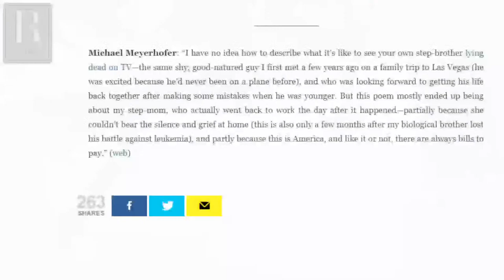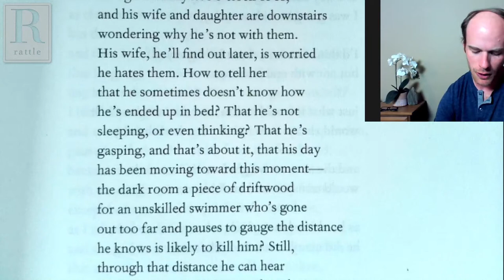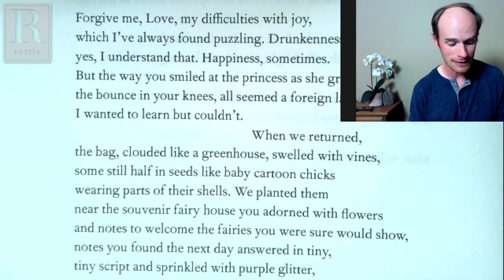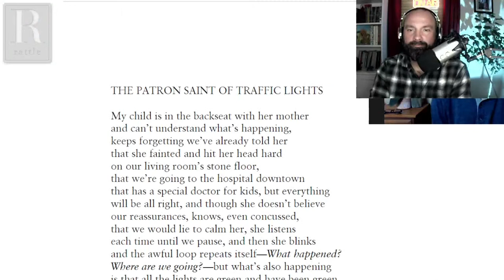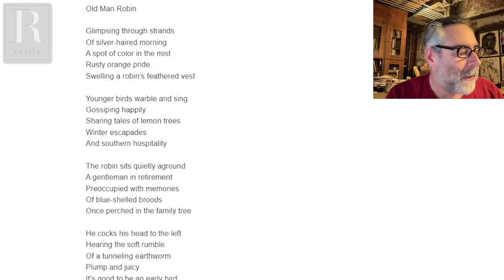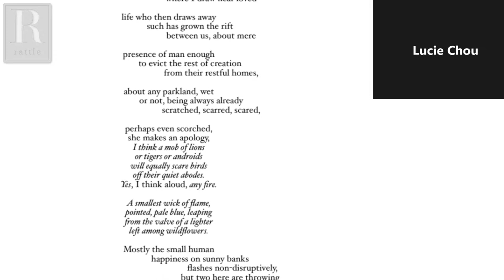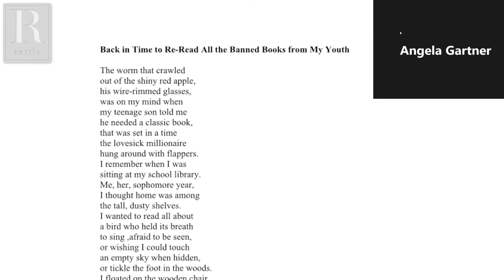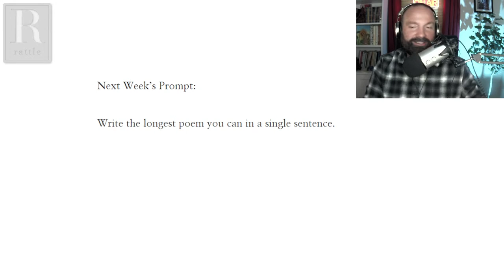James Davis May | Rattlecast 184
James Davis May is the author of Unusually Grand Ideas, forthcoming from Louisiana State University Press in February 2023. His previous collection. Unquiet Things, was published by Louisiana State University Press in 2016 and named runner-up for the Georgia Author of the Year Award in poetry. His poems have appeared in Five Points, Guernica, The Missouri Review, New England Review, The New Republic, The Southern Review, and elsewhere. He has received scholarships and fellowships from The Sewanee Writers’ Conference, Inprint, and the Krakow Poetry Seminar. In 2016, his poem “Ed Smith” won the Poetry Society of America’s Cecil Hemley Award. He is an Assistant Professor of English at Mercer University, where he directs the creative writing program, and a 2021 National Endowment for the Arts Fellow in Poetry.

This Week’s Prompt:
Write a poem about a time you faced a moral dilemma.

Next Week’s Prompt:
Write a long poem in a single sentence.

0:00 Welcome
1:40 Michael Meyerhofer, "After My Step-Brother Gets Shot and Killed by Cops in Milwaukee"
5:58 Featured Guest: James Davis May
1:12:15 Open Lines
2:25:00 Sciku, Next Week's Prompt & Guest